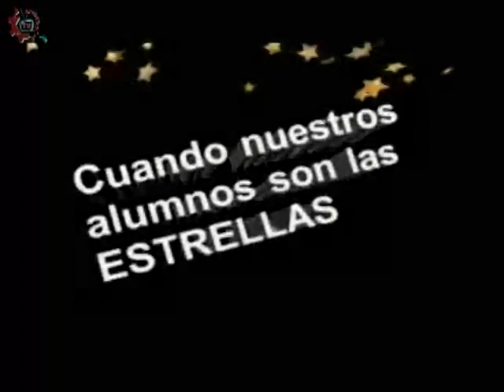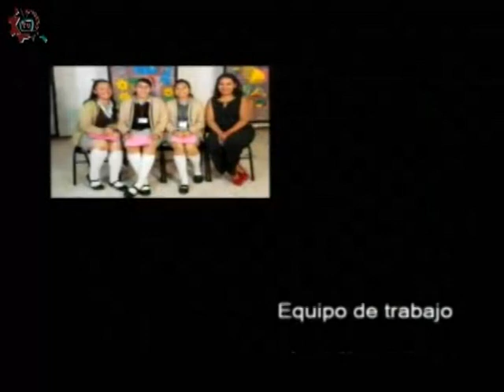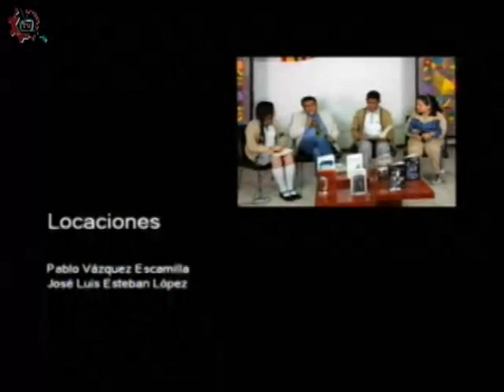20171115-CE1718/Nuestros alumnos/ Inglés/ EST 14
Nuestros alumnos. Inglés. EST 14. Invitados: Alumnos de la EST 14. Conduce: Jacinto Adano. Fecha de emisión: 15 de noviembre de 2017. Este y otros programas los puedes ver Producciones con fines educativos para secundarias técnicas en la CDMX, México.